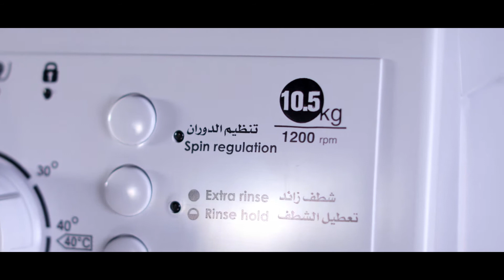Hommer | Washing Machine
Brand in Qatar
Hommer Washing Machine Advertising
Production: Reklads Media